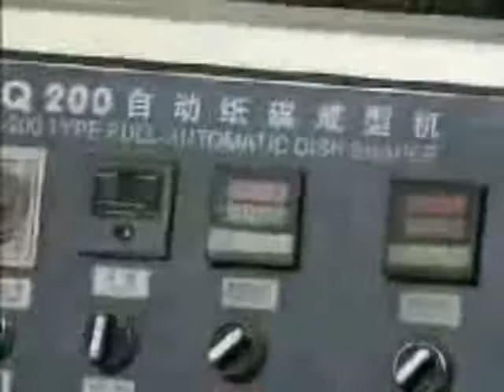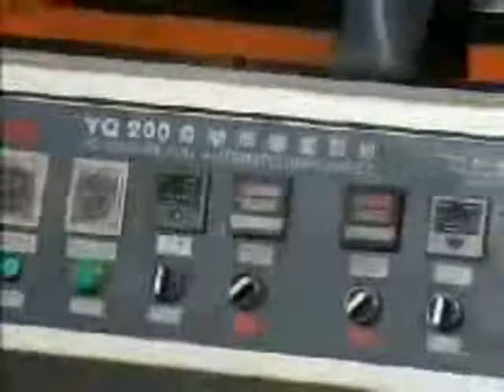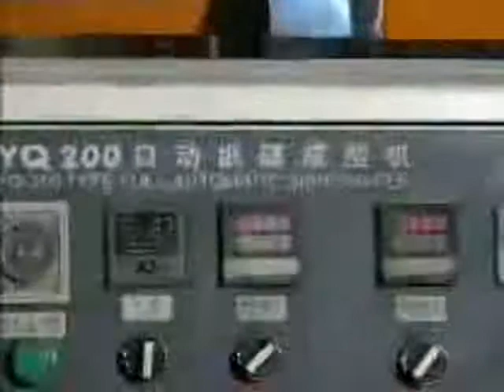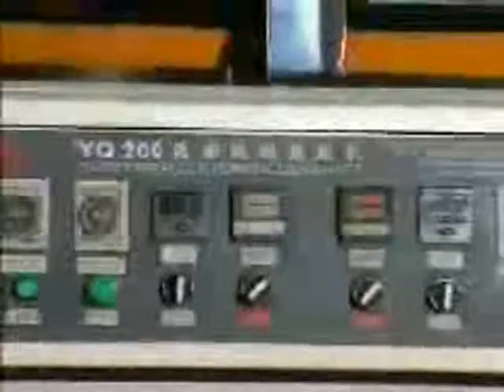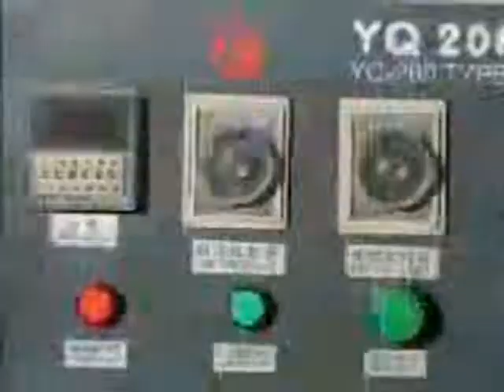Paper disc machine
Paper disc machine, fast paper disc molding machine, paper disc machine-Ruian Jiansheng Packing Machinery Factory
Skype:z4zyxj